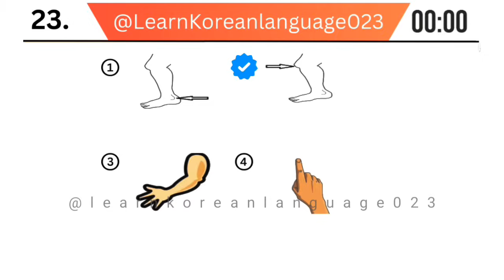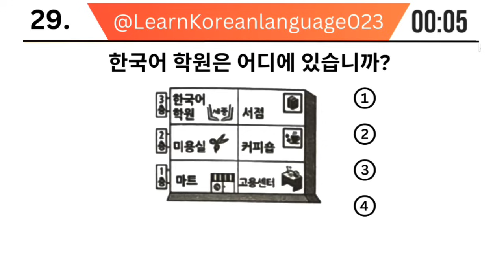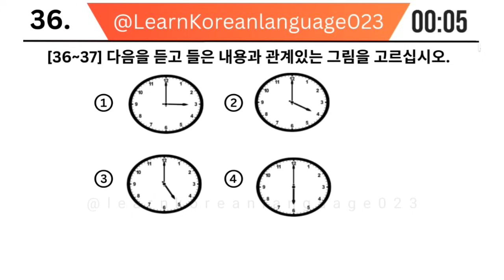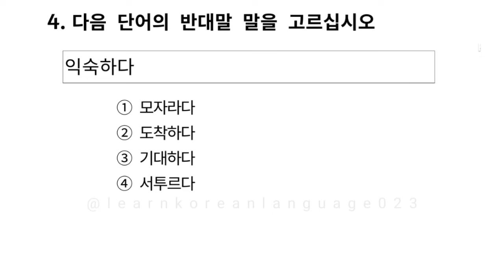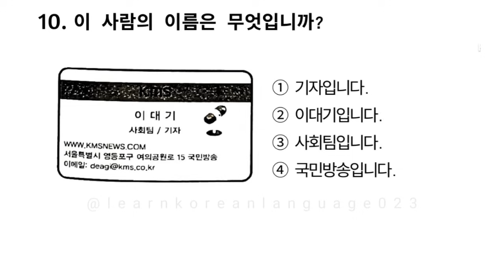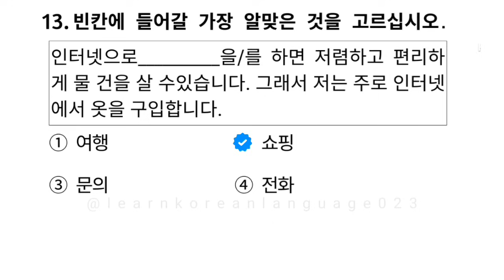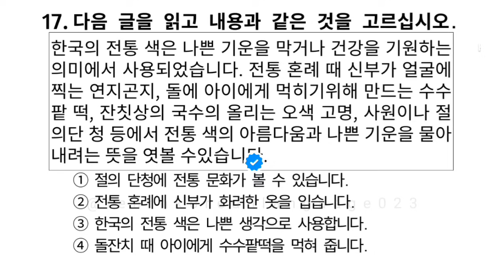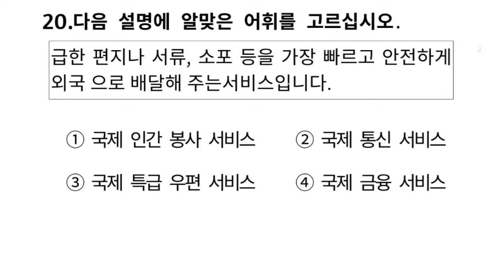Eps Topik 2024 New UBT TEST 2024 । Part 11 । learn Korean language